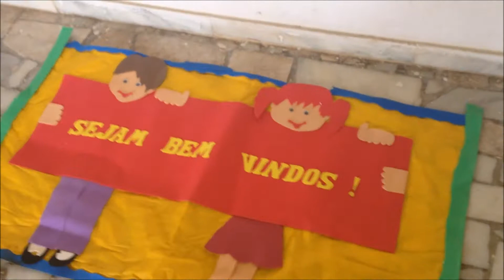Miracles and Bicycles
Getting ready for and celebrating Mother's Day 2016. Missionary vlogging so you can see a bit of our lives!